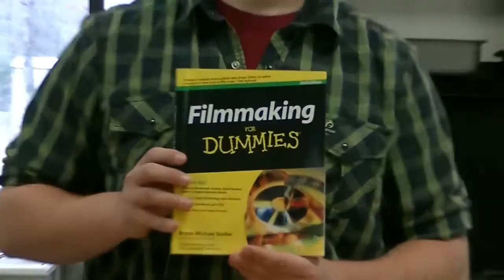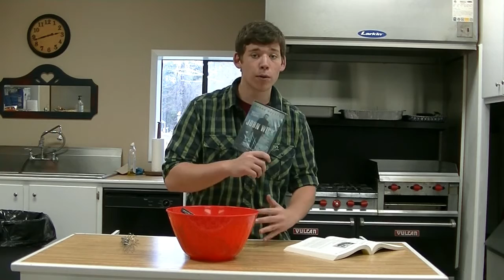Making the Perfect Movie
For our English 2 project.